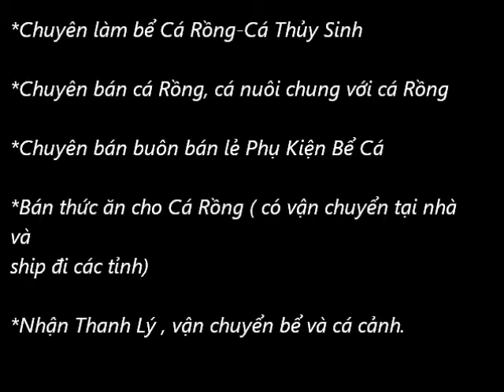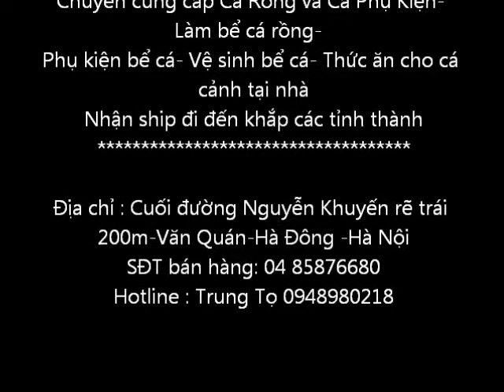Cá lạ nuôi chung với cá rồng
Shop cá rồng có 1 chú cá rất lạ, chưa rõ được tên tiếng anh chính xác. Cá có màu hồng rất đẹp, nuôi chung cùng cá rồng, thức ăn chủ yếu là tôm, sâu, nhái bé